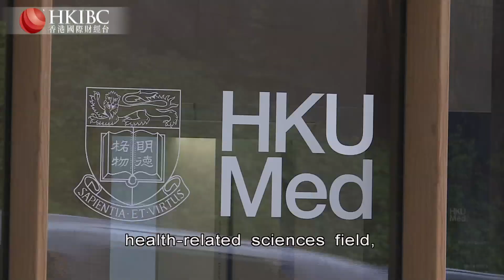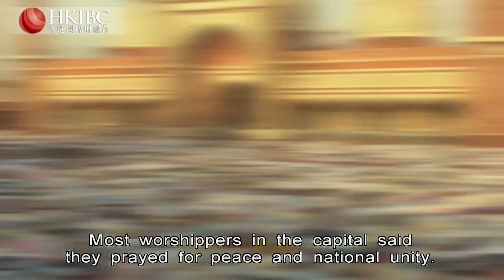HKIBC Main News | Apr 22, 2023 (Sat)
On HKIBC News with Janice Lo

- A Hong Kong resident is said to be among five people killed in a horrific road crash in Australia
- China and the Philiipines pledge to iron out their maritime disputes
- And locally, the police chief defends the use of identification tags in rallies